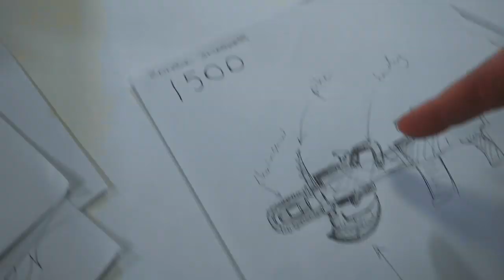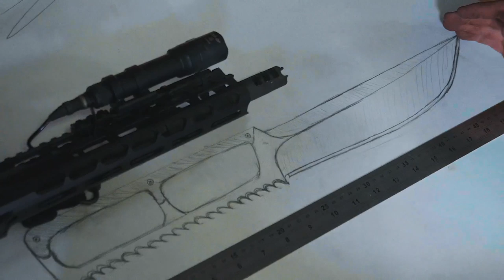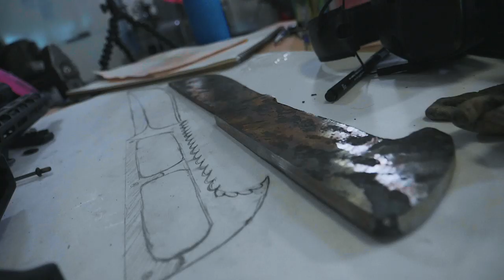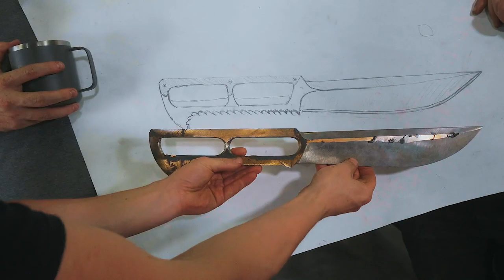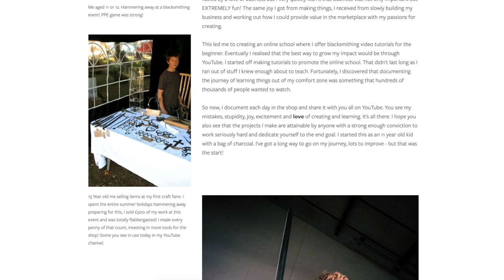The ULTIMATE Zombie Bayonet: Part 1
Instagrams:
Alec: @alecsteele
Will: @will_stelter

My name is Alec Steele and I am a 21 year old blacksmith from England, now living in Montana in the USA! With a great team of hardworking folks, we upload videos showcasing the projects we get up to here at the workshop. Lots of sparks, lots of making, lots of fantastic-ness. Great to have you here following along!

SD CARD